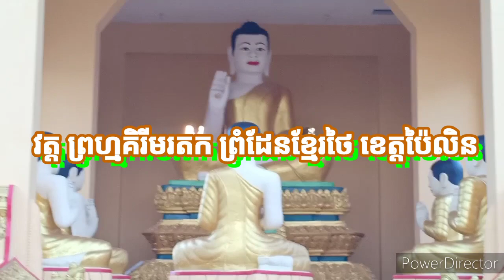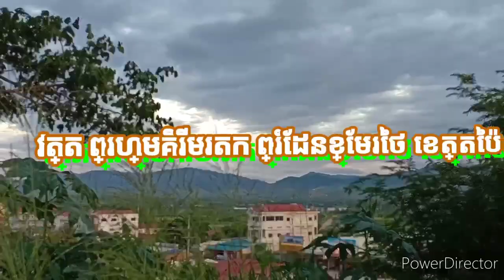វត្តព្រហ្មគិរីមរត ព្រំដែនខ្មែរថៃ ខេត្តប៉ៃលិន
សូមអរគុណសម្រាប់ការគាំទ្រ ឆាណែល របស់ខ្ញុំ